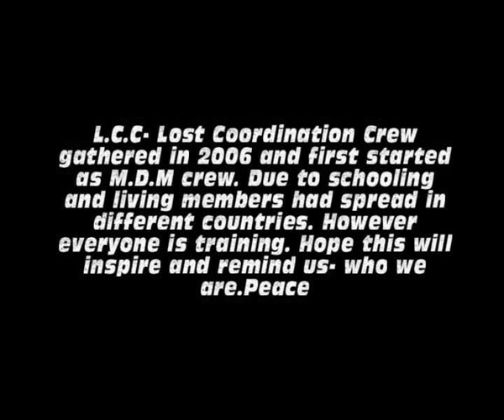Lost Coordination Crew trailer 2011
Lost Coordination Crew trailer 2011 Members in the video BBoy Mastah Bboy Pain BBoy Titas BBoy Blind BBoy Romka North Lithuania Bboys l.c.c